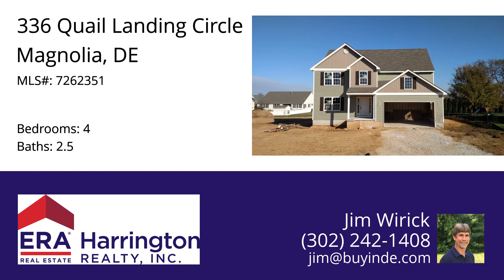336 Quail Landing Circle, Magnolia, DE 19962 - MLS #7262351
Property Description
D-9099 -Home Underway in Quail Landing to be completed by years end. Don't miss this beautiful 2 story home in C R School District only minutes from DAFB. Conveniently located in the desirable neighborhood of Quail Landing near Jonathan's Landing golf course. From the hardwood foyer to the 42" maple cabinets and solid surface counter tops in the Kitchen this home will impress all. It features an open floor plan with a large Family Room adjacent to the Kitchen with pantry and Stainless Steel appliances. Some of the many upgrades included with this home are energy efficient windows and dual zone HVAC. Upstairs you will find 4 bedrooms and 2 full baths. The master bedroom features a walk in closet, ceiling fan, and a beautiful 4 piece master bath with corner soaking tub featuring a tile surround. The attached 2 car garage, full basement, and attic with pull down stairs provide plenty of storage.